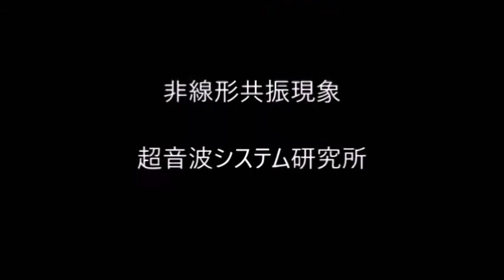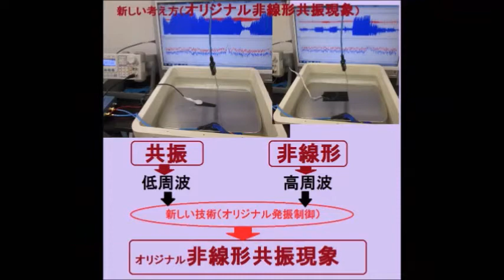超音波と表面弾性波（オリジナル超音波システムの開発技術）